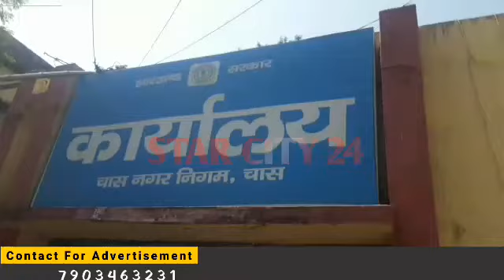त्रिस्तरीय पंचायत चुनाव को लेकर पपत्रों की बिक्री हुआ शुरू